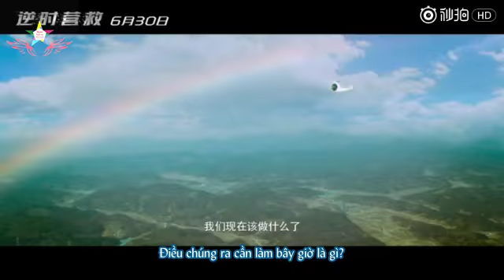[Vietsub Trailer] Nghịch Thời Cứu Viện - Hoắc Kiến Hoa, Dương Mịch,...